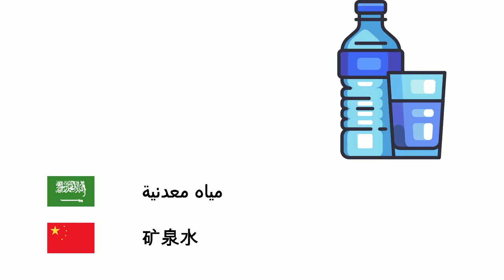مشروبات (اللغة الصينية) (ar-zh)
Fone TV
ar-zh-3
饮料 (汉语)
الكحول - 酒
مشروب - 饮料
كولا - 可乐
ماء - 水
لبن - 乳
عصير الليمون - 柠檬水
قهوة - 咖啡
كابتشينو - 卡布奇诺
شاي - 茶
عصير - 蔬果汁
مياه معدنية - 矿泉水